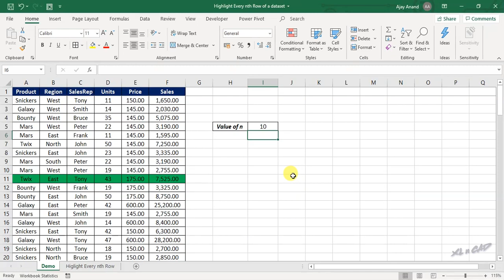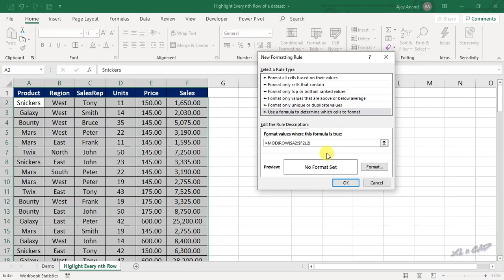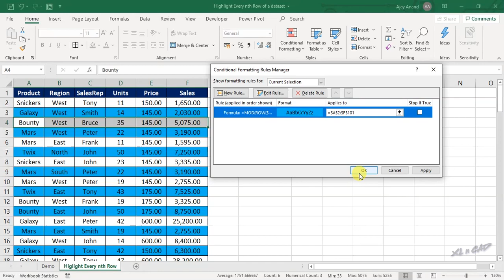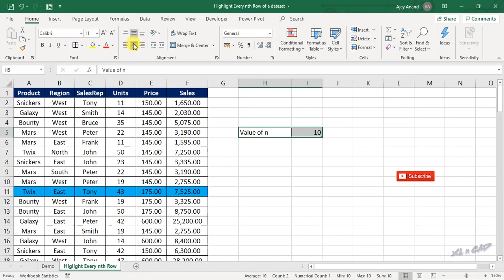Highlight every nth Row in Excel - Malayalam Tutorial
ഒരു ഡേറ്റ സെറ്റിലെ എല്ലാ nth റോയും ഹൈലൈറ്റ് ചെയ്യാൻ എക്സലിലെ കണ്ടീഷണൽ ഫോർമാറ്റിങ്.
How to highlight every nth Row of data set using Conditional formatting in Excel is explained in this video.